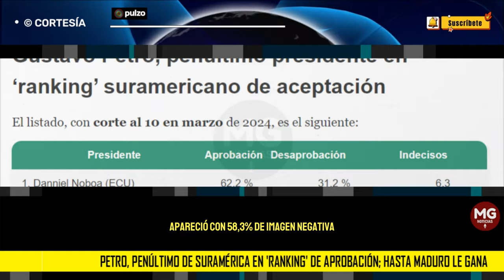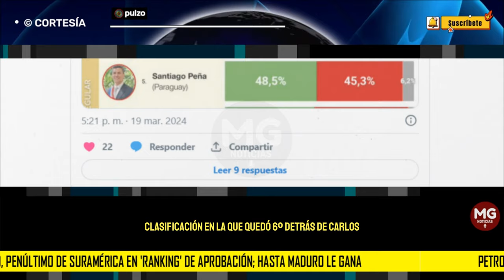HASTA MADURO LE GANA 📉 Petro, penúltimo de Suramérica en 'ranking' de aprobación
El presidente de Colombia apareció de noveno entre 10 mandatarios de la región escalafonados según su nivel de favorabilidad en sus respectivos países.
PULZO